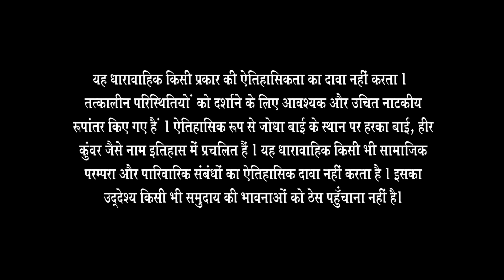Jodha और Akbar ने रात बितायी बंजारों के खेमे में | Full Ep. 172 | ZEE TV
Jodha and Akbar spend the night in a gypsy camp. 🌙🔥 Will this unexpected stay deepen their bond, or invite new challenges? Watch to see how their journey unfolds!

Jodha और Akbar ने रात बितायी बंजारों के खेमे में